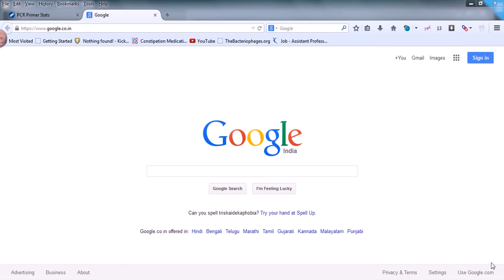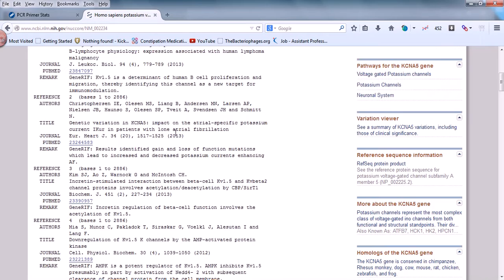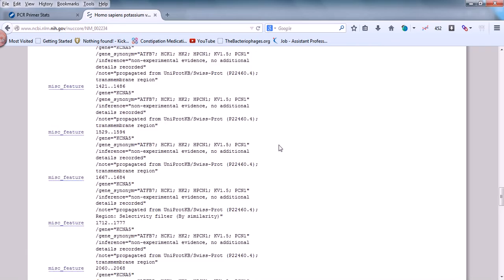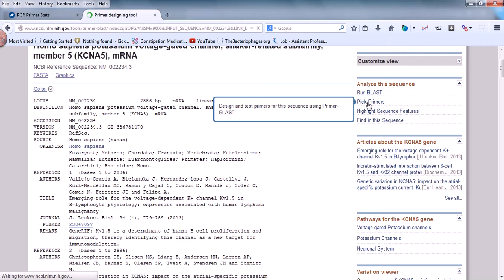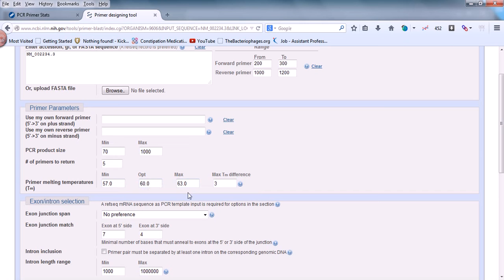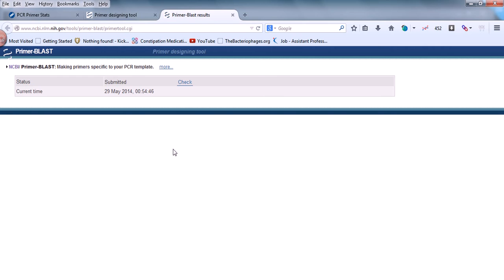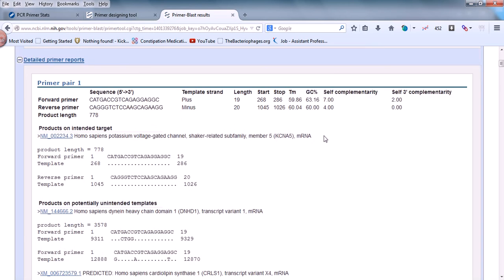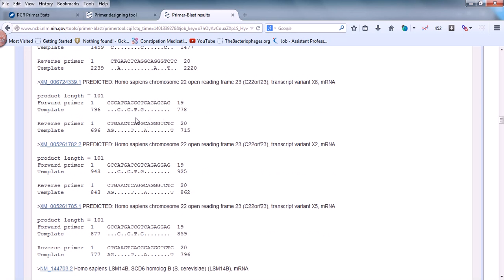Bioinformatics lecture 16 primer design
This bioinformatics lecture explains how to design primer using NCBI primer Designing tool.